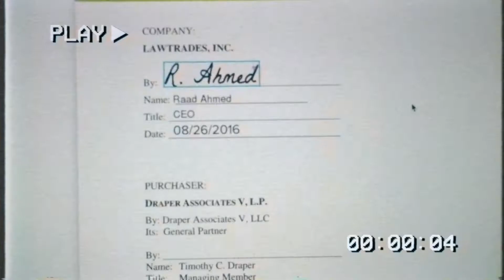Raad's YouTube Channel Trailer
Hi, my name is Raad. I'm the Founder / CEO of Lawtrades.  I want to share my stories and what helped me achieve success, happiness and peace.